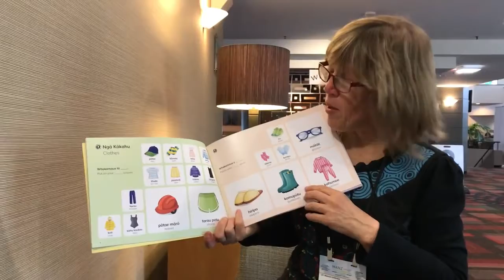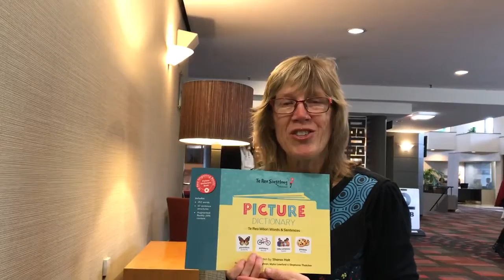Te Reo Māori Picture Dictionary - introduced by author Sharon Holt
Many people want to pronounce te reo correctly. This video from Sharon Holt, Te Reo Singalong books author, will help you to start that journey.

The video features our Picture Dictionary.